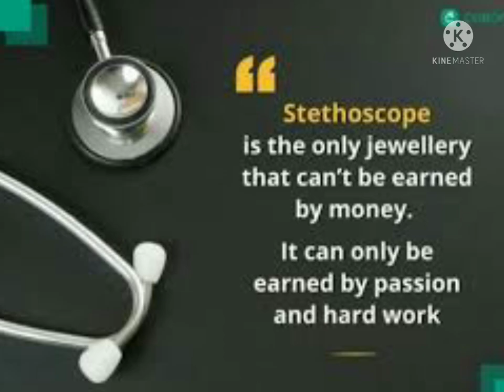Motivation videos 🔥//Medical student//Neet aspirant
Thank you so much who watched my this video🙏🙏💞😍😍😍